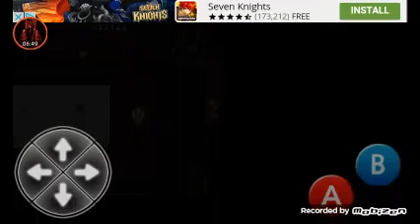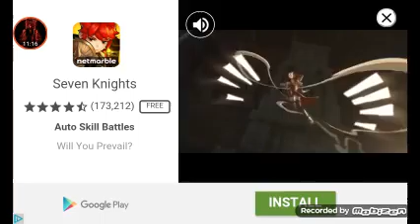Hide and Seek (Story Of Dorothy) #1 Where All Alone?!?!